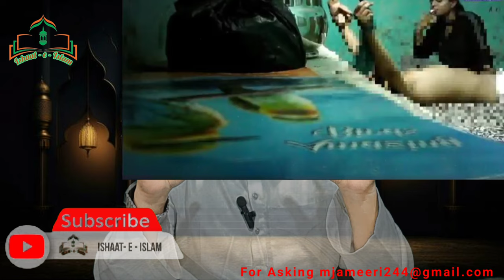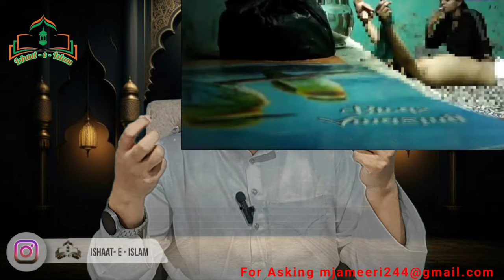Ye Kaam Musalman Nahi Kar sakta ll Munafiq Ki Aadatein ll Ishaat e Islam ll Mufti Javed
Dosto is Vedio Mein hamne Munafiq ke Nishani Bayan Ki Hain Vedio Dosto Ko Share Karen!